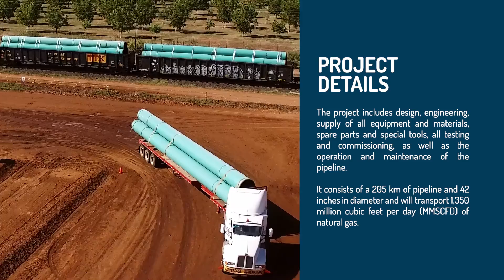Project Cargo - Pipeline, Chihuahua